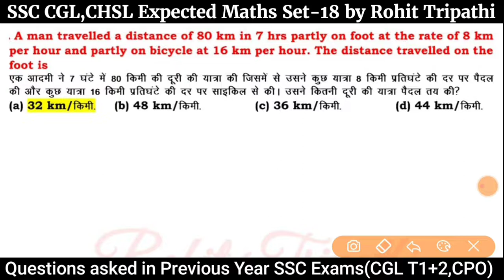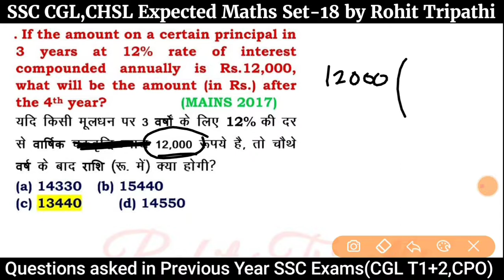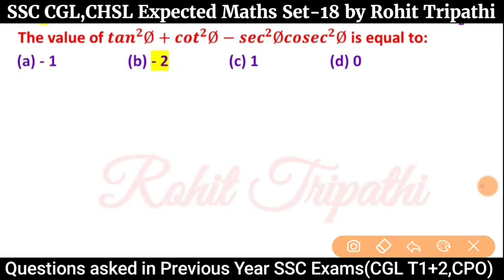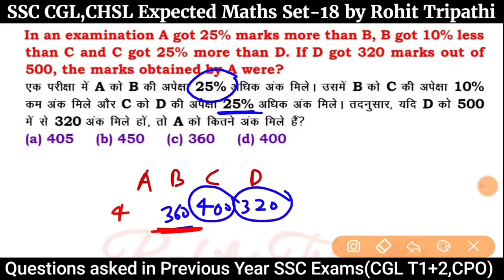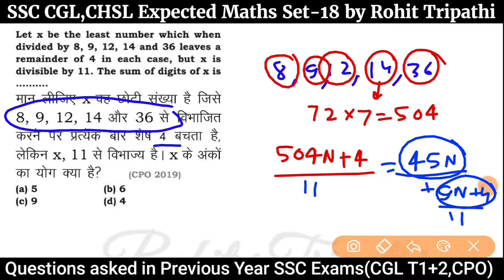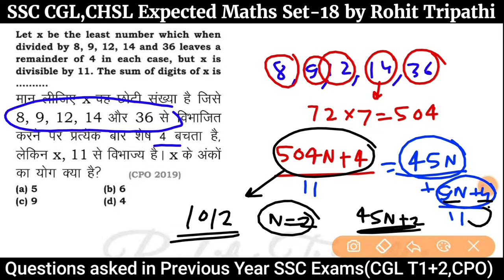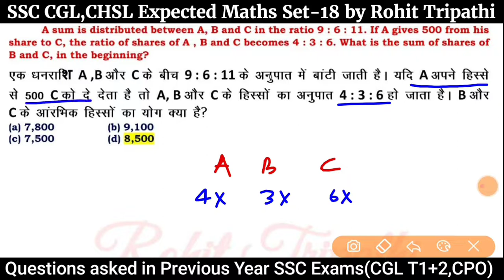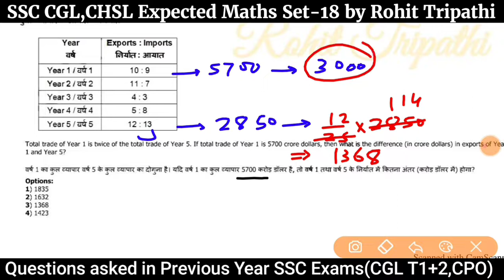Most Expected Maths Question Paper for SSC CGL,CHSL 2019 | 25 Maths Que in 25 Minutes for CGL 2019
Expected Maths Question Paper for SSC CGL,CHSL 2019 | 25 Maths Que in 25 Minutes for CGL 2019 | Set-18

You will get expected questions set for SSC CGL 2019, CHSL 2020 daily.
English Set daily at- 10 AM
Maths Set daily at- 08 PM